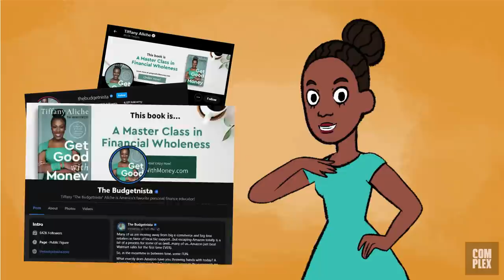How to Build Wealth: Securing the Bag with the Budgetnista | Complex Money Talk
In the premiere episode of Complex Money Talk, best-selling author and educator Tiffany The Budgetnista gives you some animated game on building wealth, fixing your credit, and ways to stay disciplined on your finances. This episode will help upgrade your money mindset for bigger success.